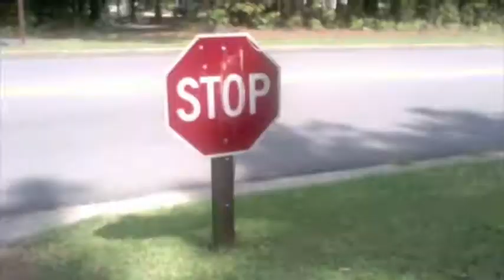GOLF CART DAY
went to Peachtree city to hang out with Kailey and Eric, Holla!